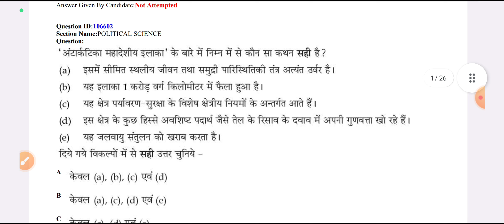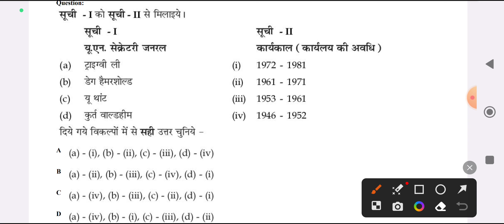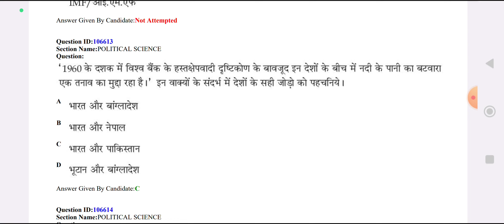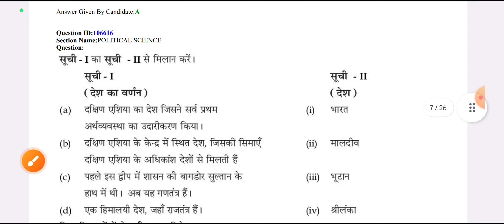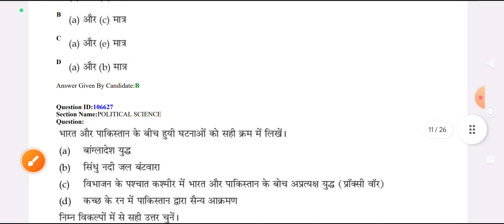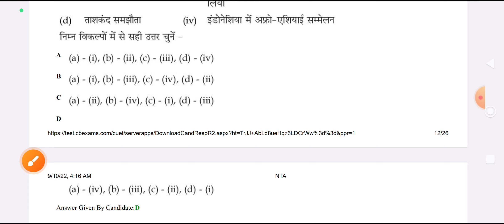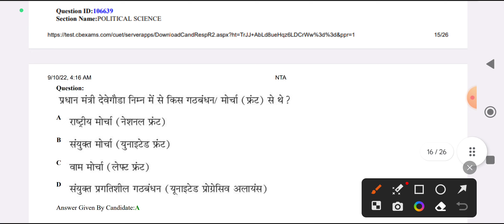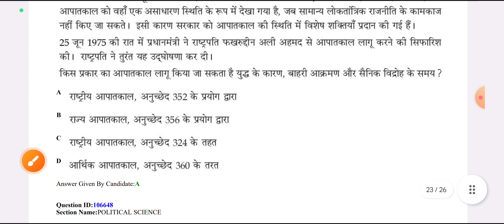CUET UG Political Science Questions paper 2022 | cuet Political Science test paper previous year